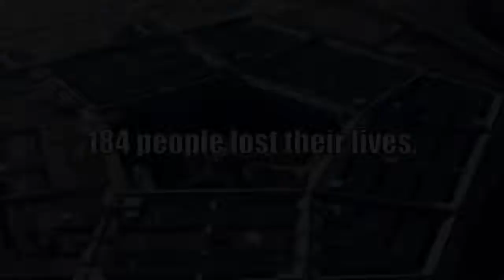AS IT HAPPENED The 9 11 Pentagon Attack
re-used from: Department of Defense